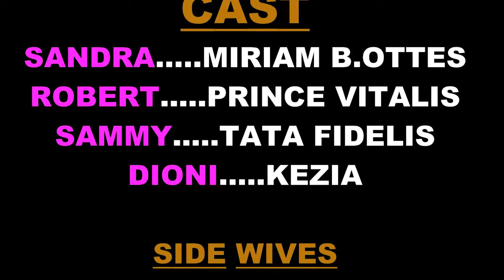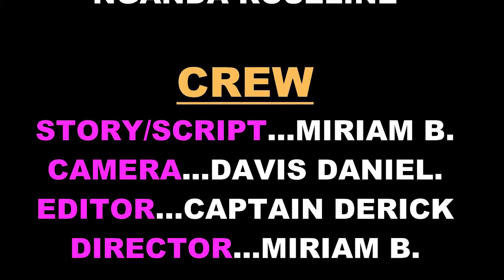Cameroon film (Unbreakable) produced and written by Miriam B Ottes